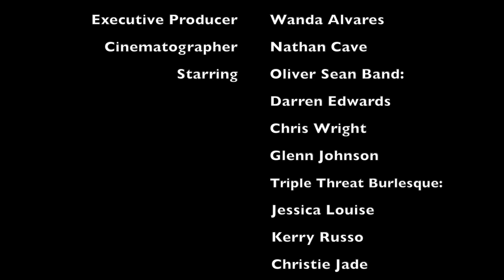Blues Dance (Worldbeat) - Oliver Sean (feat. PM & R.I.P) [Censored Version]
The hot new music video by Oliver Sean for his Chart topping single 'Blues Dance (Worldbeat). This single is the  Remixed Edition of Oliver Sean's 2020 song titled 'Blues Dance' from his Billboard Top 10 Album 'Devil is Back'.

Music Video Credits:
Director / Editor: Oliver Sean
Producer: Wanda Alvares
Cinematographers: Nathan Cave & Oliver Sean

Starring:
Oliver Sean Band:
Darren Edwards
Chris Wright
Glenn Johnson

Triple Threat Burlesque:
Jessica Louise
Christie Jade
Kerry Russo

Model:
Julia Cave

An Oliver Sean / WOA Films Production
For The WOA Entertainment Group